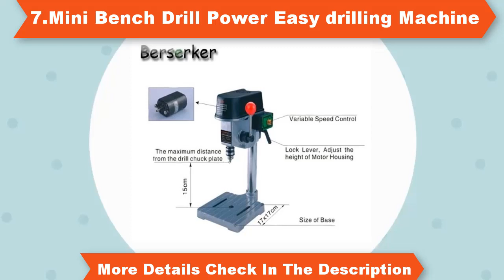Top 10 Electric Drill press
More Details for Bset Products Follow the Links#

#2.Genuine Brass Wires Motor Bench Saw Engraving Polishing Table

#3.360 Degree Rotating Table Vise Multifunctional Aluminium Alloy Swivel Bench Vise

#7.Mini Bench Drill Power Easy drilling Machine 220V 150W 6.5mm